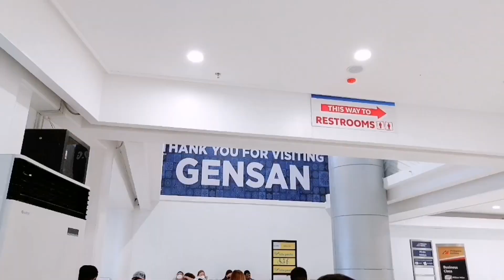GOING BACK TO MANILA NA MGA LODS SA SAKAY NA SA KALISA😊😊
GOING BACK TO MANILA, THEN JANUARY 17,GOING BACK TO KUWAIT AGAIN,OFW LIFE, MASAKIT ANG IWAN ANG FAMILYA AT MGA ANAK PERO NO CHOICE, PARA DIN NMAN TO SA KANILA EHH😢😢😢KAYA PIGIL LUHA TAYO MGA KABAYAN😥😥😥ofwkuwait ofwlife tiis 😢!